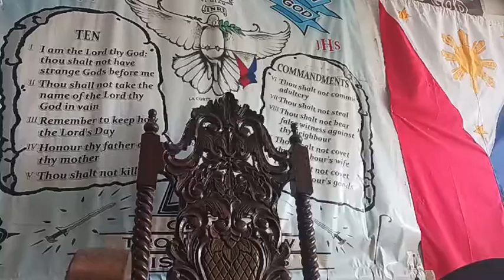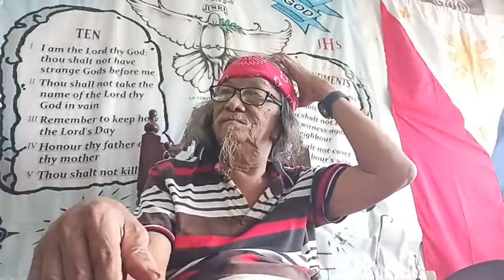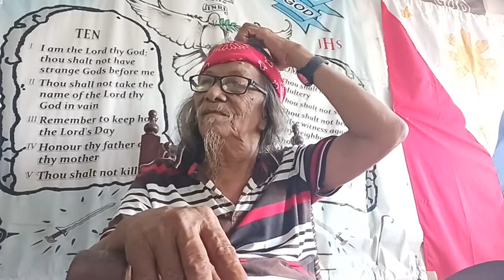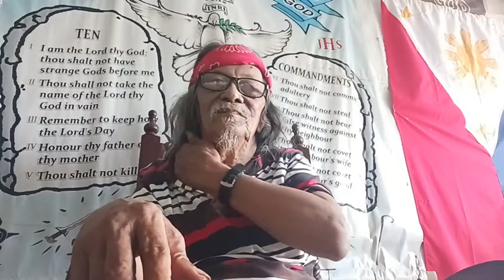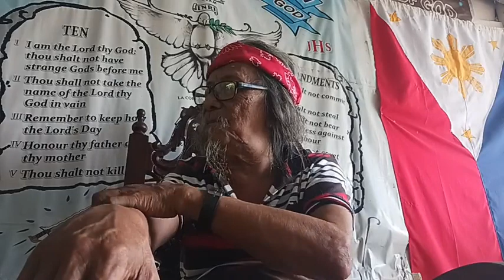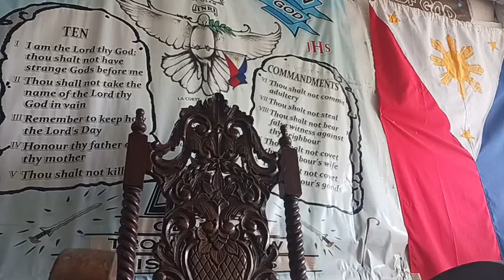ANG SAKIT AY PAGTAWAG NG PANGINOON SA MGA MAKASALANAN